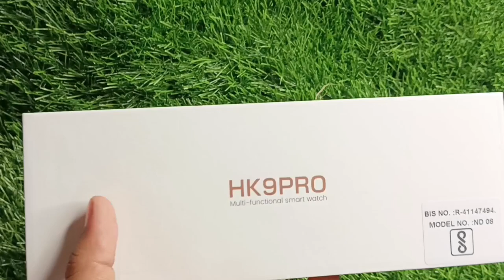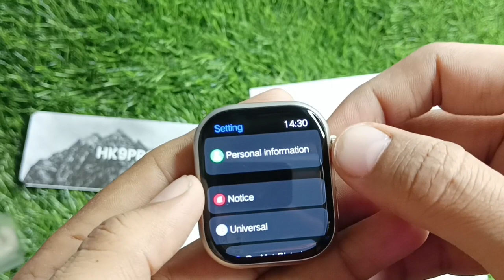hk9 pro smartwatch, hk9 pro amoled, hk9 pro, hk 9 pro amoled, hk9 pro max, hk9 pro watch, review